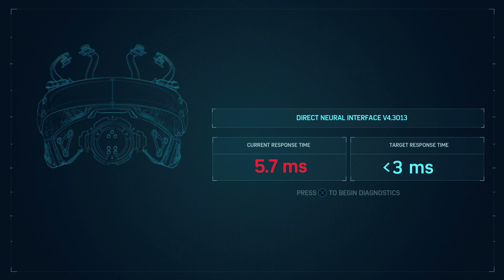Marvel's Spider Man Remastered Gameplay - 10 Devil's Breath